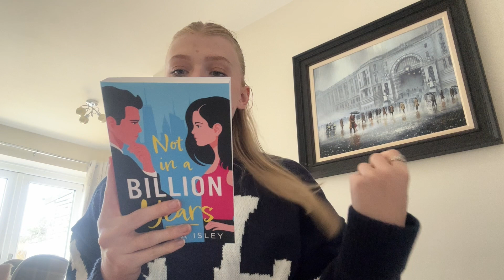the beginning of autumn | this is 20.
in case you can't tell, I thrive during this season x

if you want to send me your favourite book: amazon wishlist!

socials :)
follow me on goodreads! OR @libraryofdais